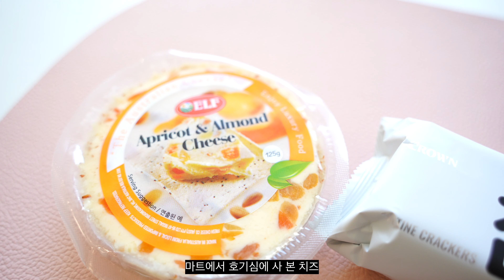Multi-Sub) 맛있는 참외 샐러드, 토스트와 커피가 있는 일상!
부부의 맛있는 일상 Vlog
간단하고 만들기 쉬운 요리, 디저트,  베이킹,
집밥, 커피와 술 그 외 세상의 먹거리들

A dual-income couple's delicious daily life Vlog
Simple and easy-to-make dishes, desserts, baking,
Home-cooked meals, coffee, alcohol, and other foods from around the world